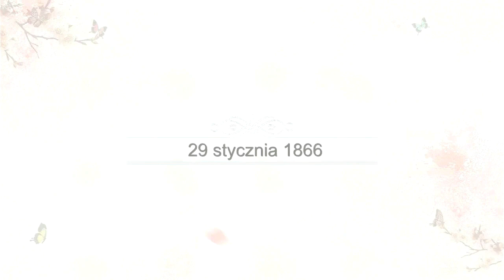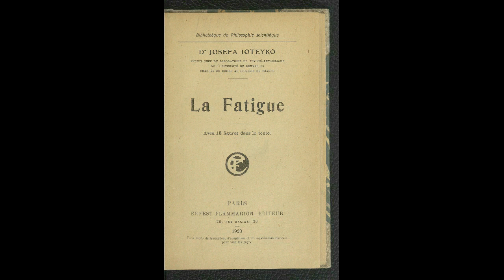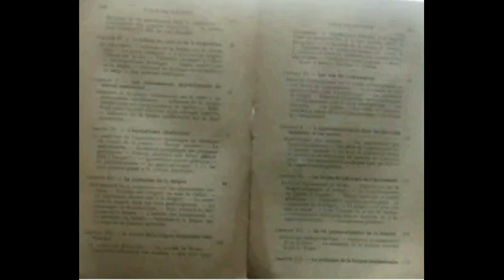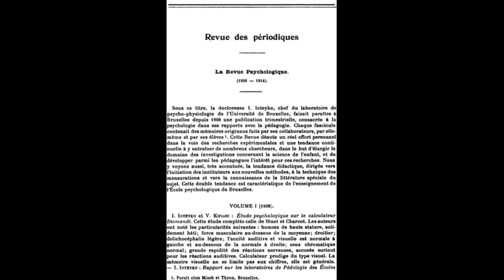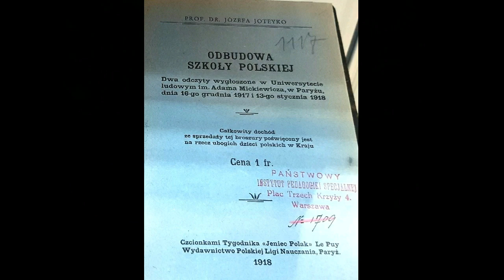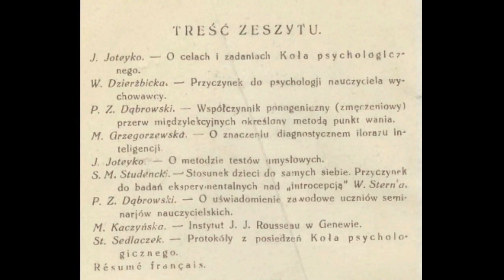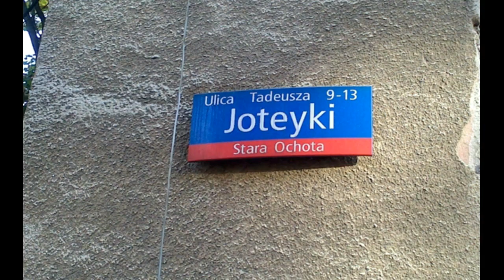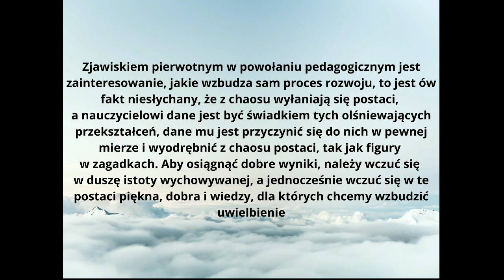Osobowość Polonijna Roku - Profesor Józefa Joteyko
Osobowość Polonijna Roku